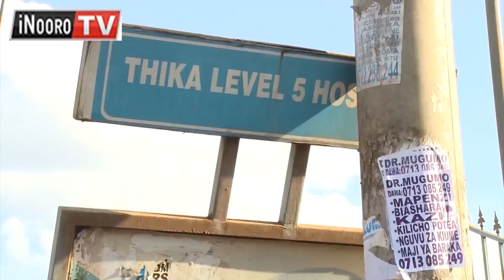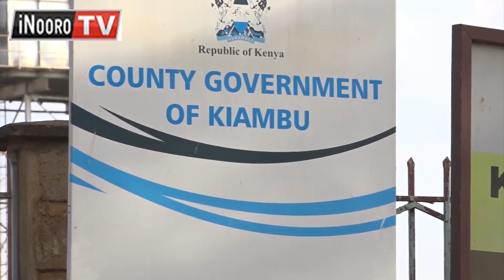Arwaru gũkaya waagi wa motungata mamwe thibitarĩ-inĩ nene ya Thika Level 5